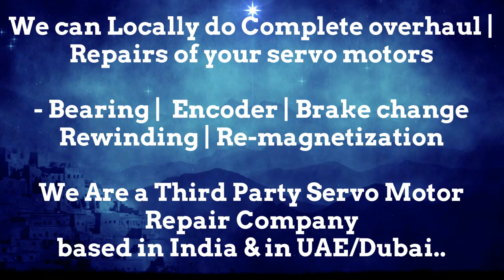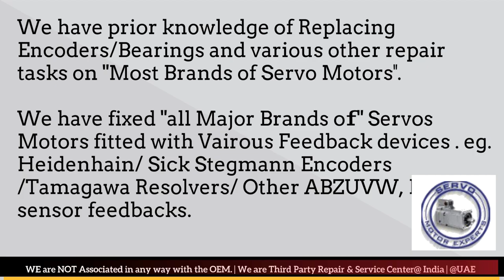DONATONI New Servo motor Dealer in Stock buy india stock Encoder Resolver Angle Adjust Align